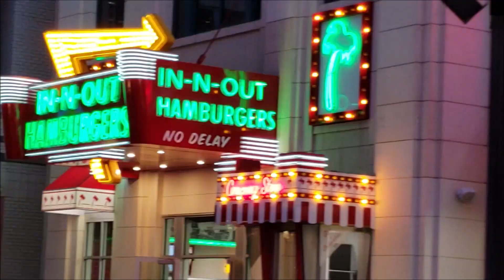Viva Las Vegas 2019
My First ever trip out West is a Great Way to start 2019! The Main reason why I Went on this trip was to see the Rangers play iv Vegas against the Golden Knights. We staying at Ballys and having an Absolute blast exploring the beautiful Strip of Vegas! Also Tried in and out Burger for the First Time!